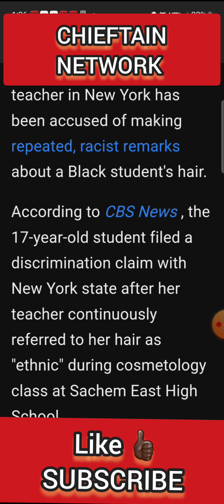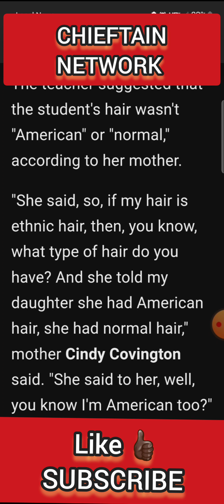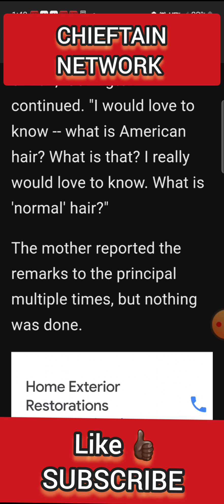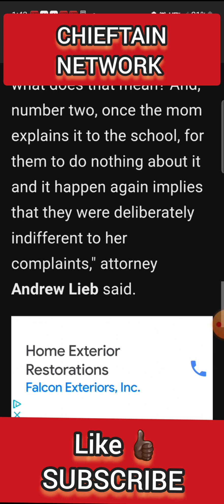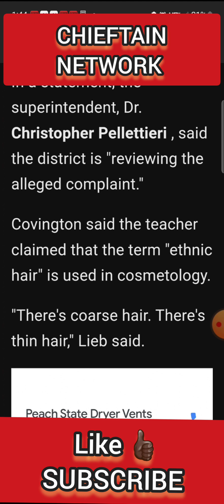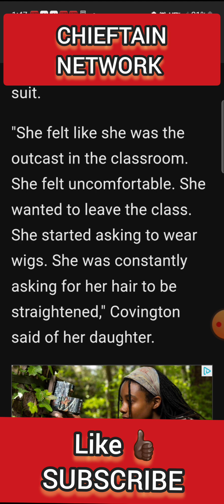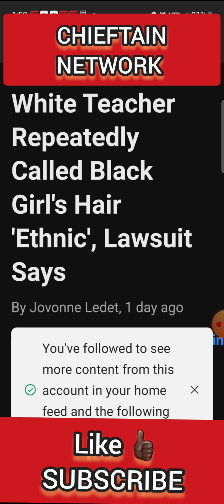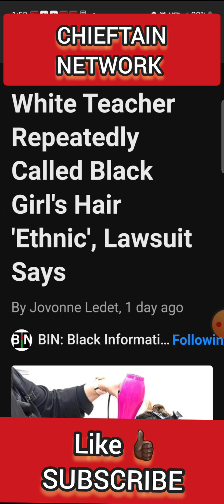WHITE COSMETOLOGY Teacher sued over RACIST remarks ..You have "ETHNIC " hair TO BLACK STUDENT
A white cosmetology teacher in New York has been sued by black family for continuously making racist remarks about the young lady telling her that her hair is. Not normal and it is not american we discuss it today